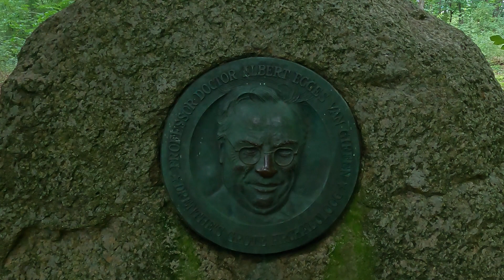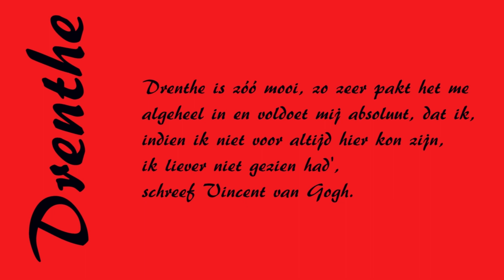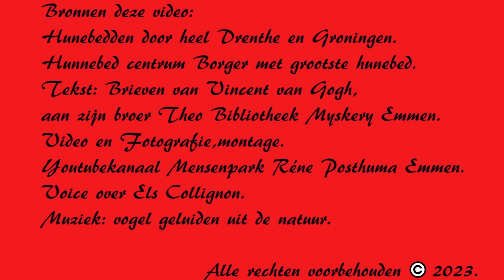# 2023 # Vincent Van Gogh jaar door Drenthe Hunebed D49 De Papeloze Kerk Schoonoord.